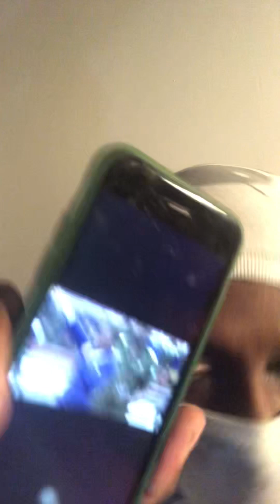“We’ll Die in Peace”-Mean delusional Thank you, God, for seeing this 🤡 for what they are!